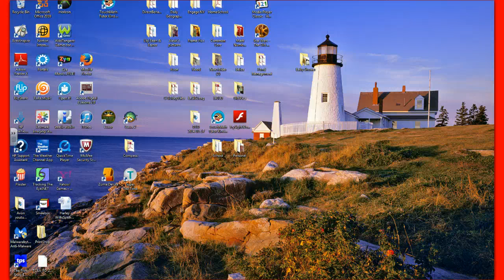minecraft!!!!!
no balls :-(